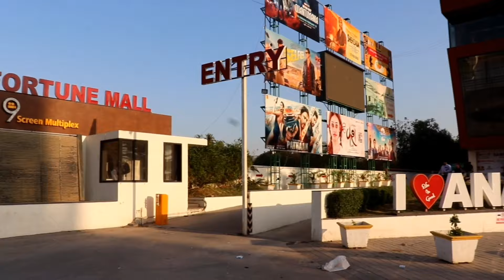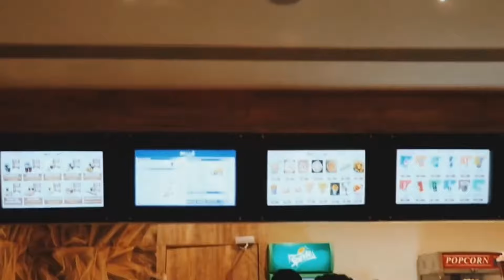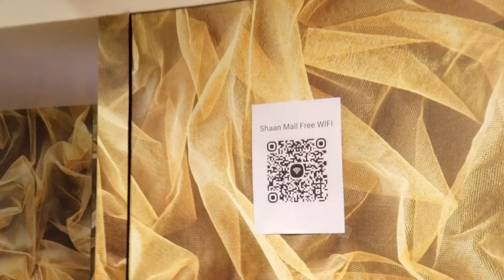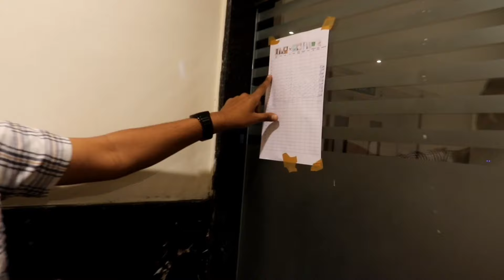🤯સમગ્ર આણંદ જિલ્લાની શાન એવી શાન સિનેમા ગુજરાતમાં પ્રથમ વાર | SHANN CINEMA by foodieeguru Anand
Address -Shaan AV Fortune, 3rd Floor, A-Block, Sardar Patel Rd, opp. Elecon Company Road, Vallabh Vidyanagar, Anand, Gujarat 388120

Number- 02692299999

સબ્સ્ક્રાઇબ કરવાનું ના ભૂલtanai